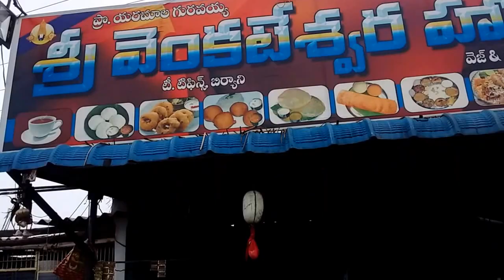Sri VENKATESWARA HOTEL AT RAMAPURAM X ROAD NEAR NALLABANDA GUDEM (vi), NALGONDA(DIST)